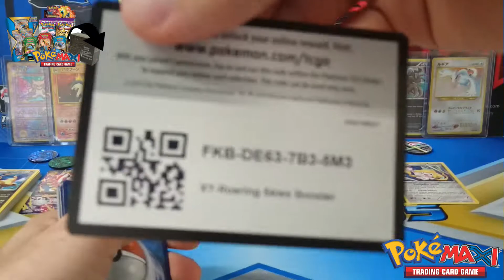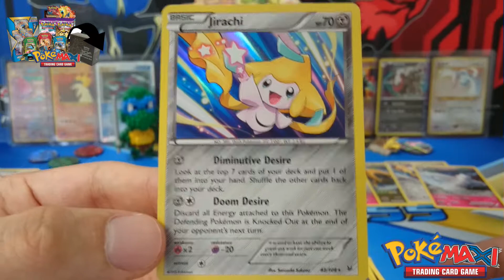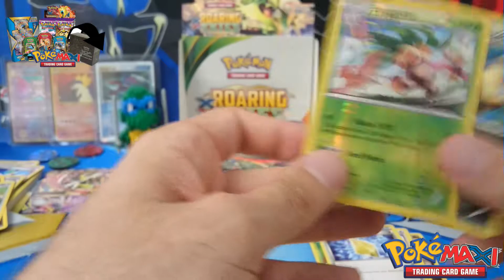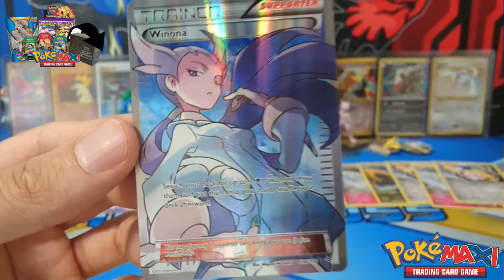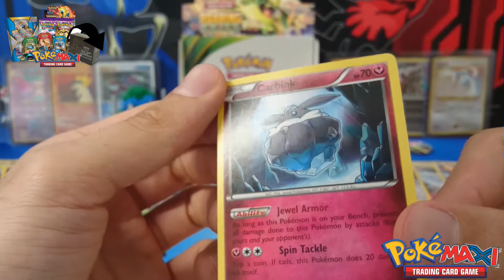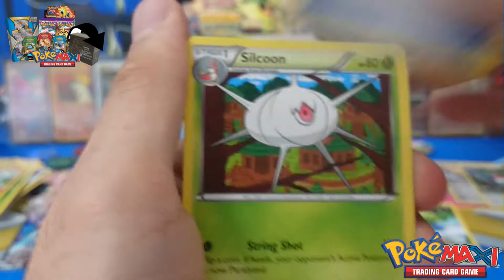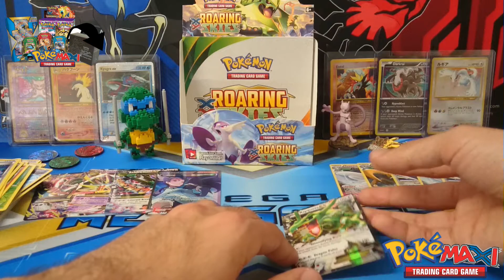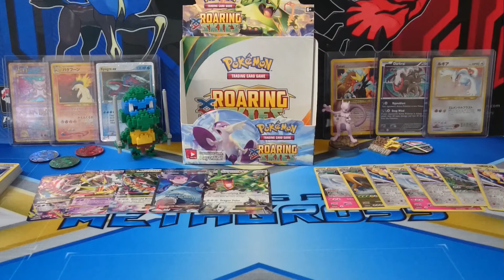Box Opening: Roaring Skies #1 (Part2/2) Searching the Dragons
Weiter geht es mit dem Box Opening. Ich hab mega Lust auf mehr Booster und geile Pulls!
Nächste Folge zum Thema Roaring Skies - Display 1/3 - Part 2 /2.

Viel Spaß und Liken, Kommentieren und Co. nicht vergessen ;-)